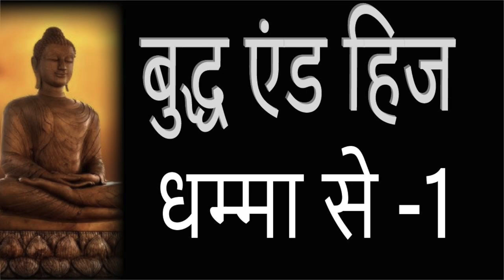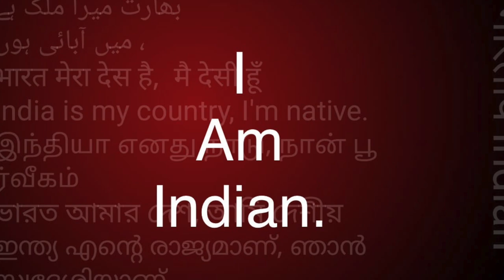बुद्ध एंड हिज धम्मा से-1/ FROM THE BUDDHA AND HIS DHAMMA -1/Sudhir Raj Singh/Pali